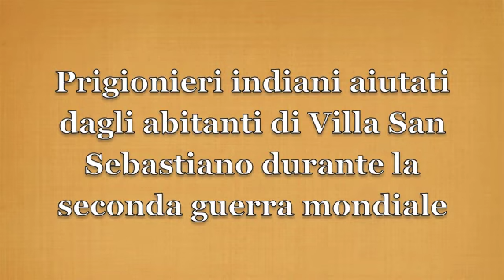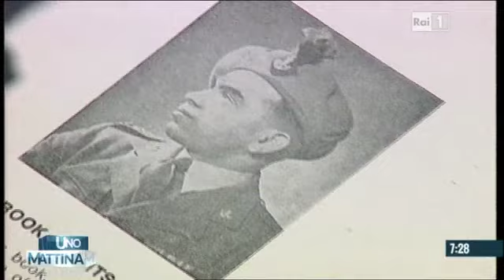Prigionieri indiani aiutati dagli abitanti di Villa San Sebastiano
Servizio di Uno Mattina del 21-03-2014 sui prigionieri indiani aiutati dagli abitanti di Villa San Sebastiano durante la seconda guerra mondiale